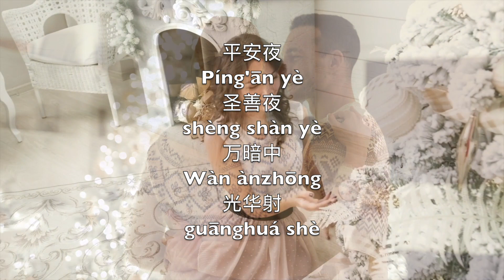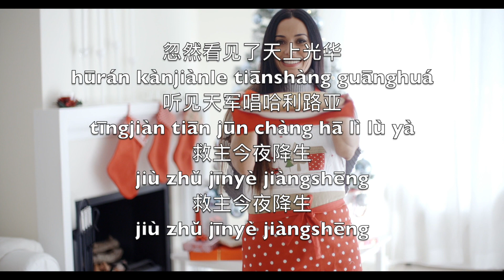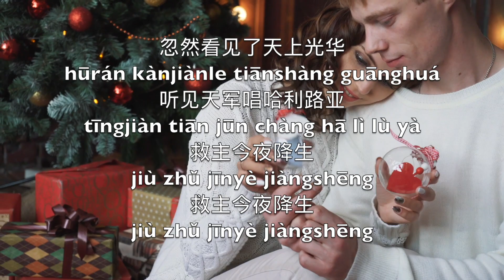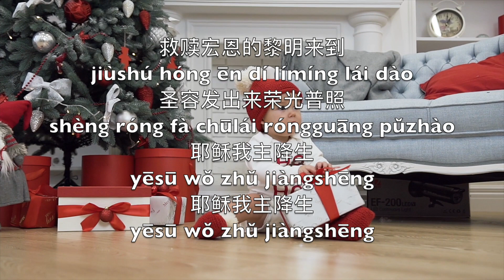平安夜 (Píng'ān yè) (Silent Night) - 卡拉OK中音薩克斯風器樂 Franz Xaver Gruber V3 ChSN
Silent night,
Holy night!

Silent night,
Holy night!

Silent night,
Holy night!

平安夜
Píng'ān yè
圣善夜
shèng shàn yè
万暗中
Wàn ànzhōng
光华射
guānghuá shè

照着圣母也照着圣婴
zhàozhe shèngmǔ yě zhàozhe shèng yīng
多少慈详也多少天真
duōshǎo cí xiáng yě duōshǎo tiānzhēn
静享天赐安眠
jìng xiǎng tiāncì ānmián
静享天赐安眠。

平安夜
Píng'ān yè
圣善夜
shèng shàn yè
牧羊人
Mùyáng rén
在旷野
zài kuàngyě

忽然看见了天上光华
hūrán kànjiànle tiānshàng guānghuá
听见天军唱哈利路亚
tīngjiàn tiān jūn chàng hā lì lù yà
救主今夜降生
jiù zhǔ jīnyè jiàngshēng
救主今夜降生

平安夜
Píng'ān yè
圣善夜
shèng shàn yè
神子爱
Shénzi ài
光皎洁
guāng jiǎojié

救赎宏恩的黎明来到
jiùshú hóng ēn dí límíng lái dào
圣容发出来荣光普照
shèng róng fà chūlái róngguāng pǔzhào
耶稣我主降生
yēsū wǒ zhǔ jiàngshēng
耶稣我主降生